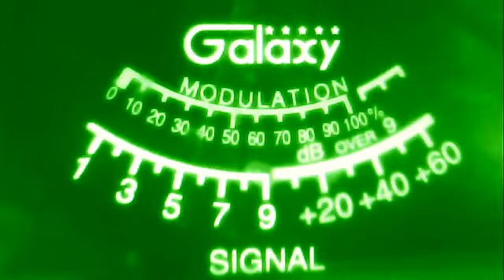charlie in fl